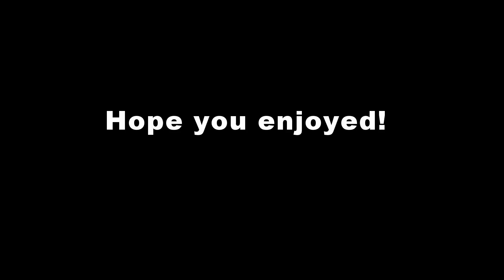2014 Spring Striper Run Season In Review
A few nice bass from this past spring season 2014.